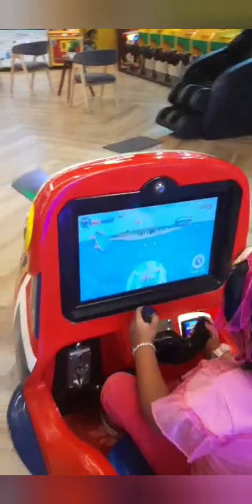🧚‍♀️Divyanshi🧚‍♀️ enjoying the ride 🥰